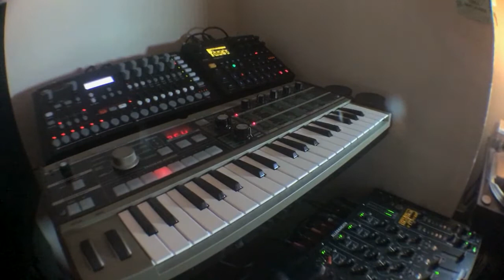Digitakt Live Jam 16th September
More Digitakt fun! Really enjoyed this one. It started with the drum pattern and then I spent a while trying to find suitable samples to go over the top. After some pretty horrible attempts I think I managed to get something that sounds pretty decent.